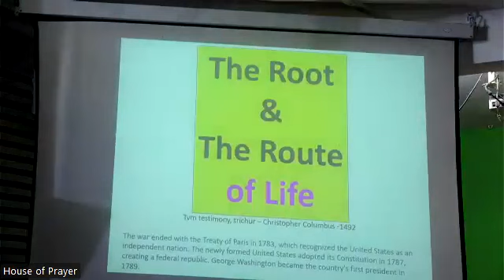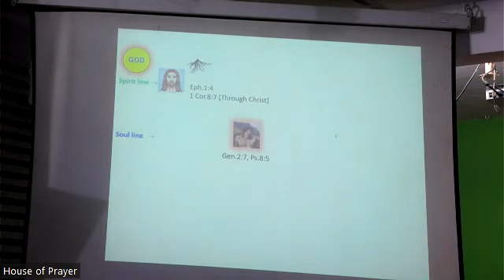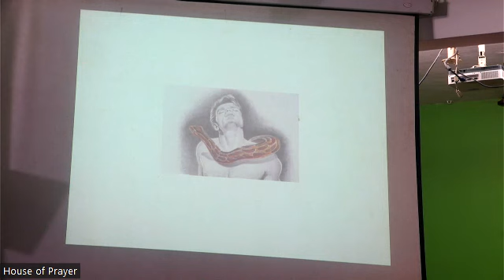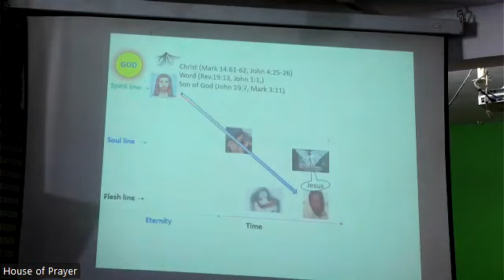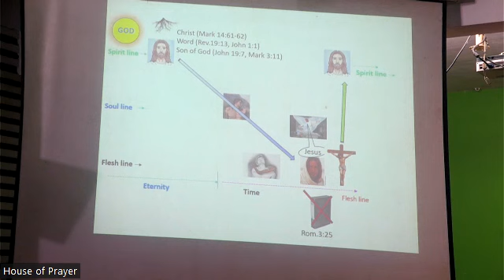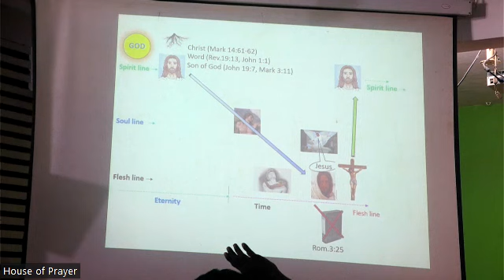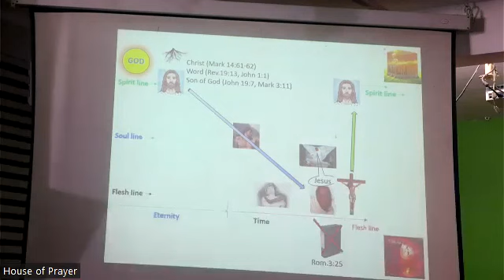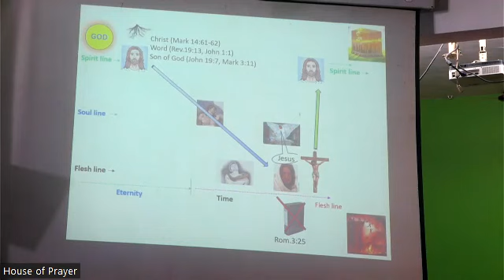Inner Healing, Session 1, Word therapy ministry in Human workshop Part 4,Day 4.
(The ministry of Word therapy' in the Human Workshop.
മാനുഷ്യ പണിപ്പുരയിലെ വചന ചികിത്സ ശുശ്രുഷ.)
September retreat Day 4, Part 5.

For Bible study through Telegram Bible School, please tap the link below to join the telegram group

We are inviting you to attend our Zoom meetings- Bible Classes  every Saturday  9.pm to 10.30pm and Sunday Services from 10am to 1pm

We are inviting you to attend our 6 days of Soul Salvation Retreat from first Monday to Saturday  of every month at Prarthanalayam, Ernakulam.

If you want the link to join the Zoom meetings,  please whtsapp to this number..+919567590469,  for  the login details.

We are inviting you to participate in our Sunday Service at Ernakulam (also do live in zoom at the same time)
Our address is :

Prarthanalayam
House of Prayer
Kuzhivelipady
Panchayat Road jn.

Facebook accounts :
Shaji joseph

 Available Books written by servant of God Shaji Joseph:
1.Spiritual world and Spiritual Growth.                          2. Born Again for VICTORY.
3. Father's Business Vol.1
4. Father's business  Vol. 2 ( Solution for Man's Greatest Problem).
Rs. 870
Courior is possible all over India.

By Sharing this information to your friends and relatives, you will become the partaker of great commission ordained by Christ indirectly (Matthew 28:18,19)